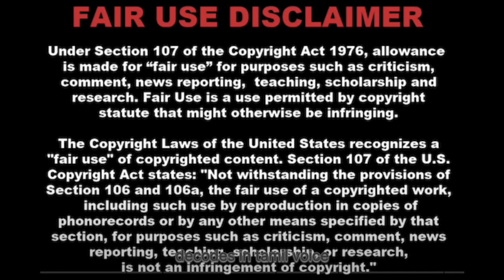பூ பறிக்க போன சிறுமிகள் கற்பழித்து கொலை true crime America twist ending | decodesintamilvoice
𝙞𝙣𝙘𝙡𝙪𝙙𝙞𝙣𝙜 𝙨𝙪𝙘𝙝 𝙪𝙨𝙚 𝙗𝙮 𝙧𝙚𝙥𝙧𝙤𝙙𝙪𝙘𝙩𝙞𝙤𝙣 𝙞𝙣 𝙘𝙤𝙥𝙞𝙚𝙨 𝙤𝙛 𝙥𝙝𝙤𝙣𝙤𝙧𝙚𝙘𝙤𝙧𝙙𝙨 𝙊𝙧 𝙗𝙮 𝙖𝙣𝙮 𝙤𝙩𝙝𝙚𝙧 𝙢𝙚𝙖𝙣𝙨 𝙨𝙥𝙚𝙘𝙞𝙛𝙞𝙚𝙙 𝙗𝙮 𝙩𝙝𝙖𝙩 𝙨𝙚𝙘𝙩𝙞𝙤𝙣, 𝙛𝙤𝙧 𝙥𝙪𝙧𝙥𝙤𝙨𝙚 𝙨𝙪𝙘𝙝 𝙖𝙨 𝙘𝙧𝙞𝙩𝙞𝙘𝙞𝙨𝙢, 𝙘𝙤𝙢𝙢𝙚𝙣𝙩, 𝙣𝙚𝙬𝙨 𝙧𝙚𝙥𝙤𝙧𝙩𝙞𝙣𝙜, 𝙩𝙚𝙖𝙘𝙝𝙞𝙣𝙜, 𝙨𝙘𝙝𝙤𝙡𝙖𝙧𝙨𝙝𝙞𝙥, 𝙤𝙧 𝙧𝙚𝙨𝙚𝙖𝙧𝙘𝙝, 𝙞𝙨 𝙣𝙤𝙩 𝙖𝙣 𝙞𝙣𝙛𝙧𝙞𝙣𝙜𝙚𝙢𝙚𝙣𝙩 𝙤𝙛 𝙘𝙤𝙥𝙮𝙧𝙞𝙜𝙝𝙩.

பிரிவு 107 இன் கீழ் உள்ள பதிப்புரிமை மறுப்பு, பதிப்புரிமைக்கான குறிப்பிட்ட நிபந்தனைகளின் கீழ், இந்த பயன்பாடு 'நியாயமானது' என்ற வகைக்குள் வரும்போது, ​​பதிப்புரிமை பெற்ற உள்ளடக்கத்தின் அங்கீகரிக்கப்படாத பயன்பாடு அனுமதிக்கப்படுகிறது. பதிப்புரிமைச் சட்டம் 1976 இன் பிரிவு 107 இன் கீழ் பதிப்புரிமை மறுப்பின் கீழ் , கல்வி மற்றும் ஆராய்ச்சி, புலமைப்பரிசில், விமர்சனம், செய்தி அறிக்கையிடல், கருத்து மற்றும் கற்பித்தல் போன்ற நோக்கங்களுக்காக பதிப்புரிமை பெற்ற உள்ளடக்கத்தின் 'நியாயமான பயன்பாட்டிற்கான' கொடுப்பனவு உள்ளது. நியாயமான பயன்பாட்டு பதிப்புரிமை மறுப்பு என்பது பதிப்புரிமைச் சட்டத்தால் அனுமதிக்கப்பட்ட பயன்பாட்டைக் குறிக்கிறது, இல்லையெனில் இது ஒரு மீறலாகக் கருதப்படும்.

Head phone pottukittu kelung.